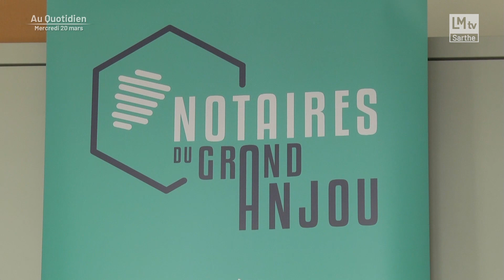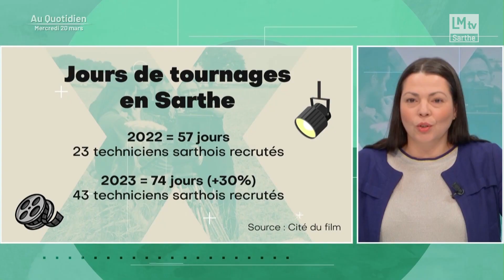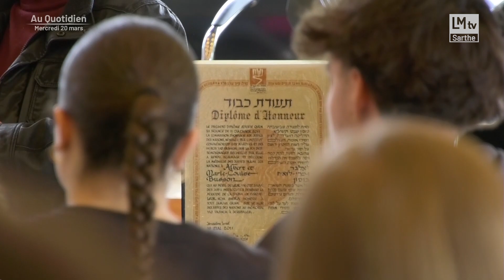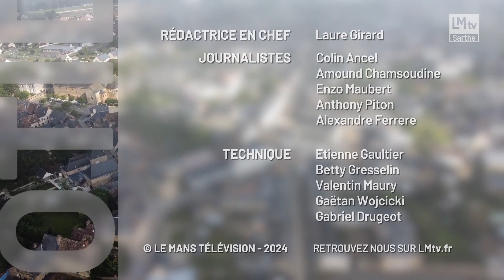Au Quotidien du mercredi 20 mars 2024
‎- Les ventes immobilières au plus bas. En Sarthe, les transactions ont chuté de 23%  en 2023. Une baisse qui n'avait pas été observée depuis dix ans.
- Mamers en Mars, un festival qui a 35 ans. Tout a commencé en 1989 avec une université d’été. C'est aujourd’hui un festival reconnu en Europe.
- Ils sont pilotes ou mécaniciens le temps de quelques jours. Immersion avec une écurie des lycées dans la course.
- Emmanuel Franco, Vice-Président du Pôle métropolitain Mobilités Le Mans-Sarthe sera sur le plateau pour nous parler du partenariat signé entre la célèbre application Blablacar et la région des Pays de la Loire.
- Dans la suite, rencontre avec un ancien combattant de la guerre d'Algérie suite à la commémoration qui avait lieu ce mardi devant la préfecture de la Sarthe.